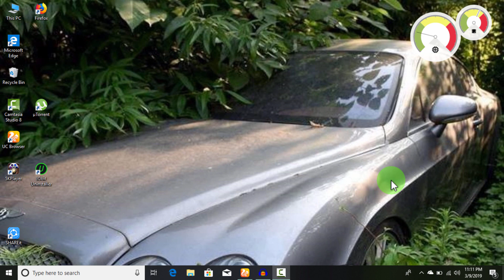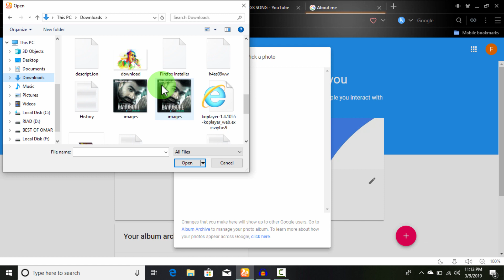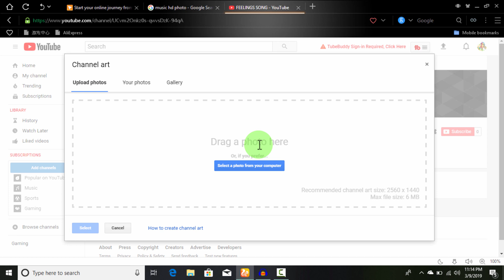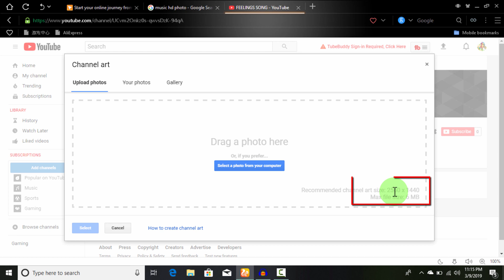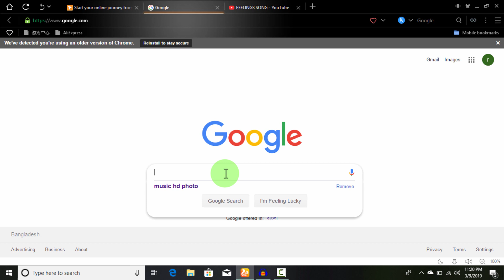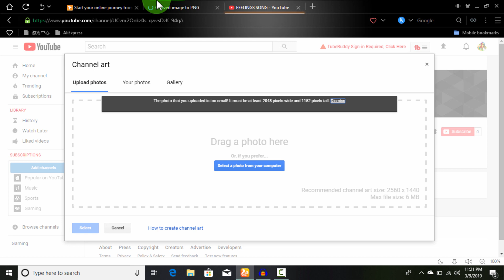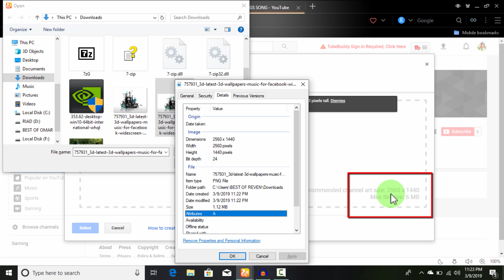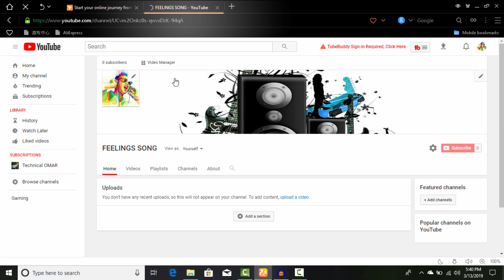How to Customize YouTube Channel Bangla | Channel Customization | Setup Your YouTube Channel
In this video I will show you How to Customize YouTube Channel and also change your Channel Layout. with bangla 2019